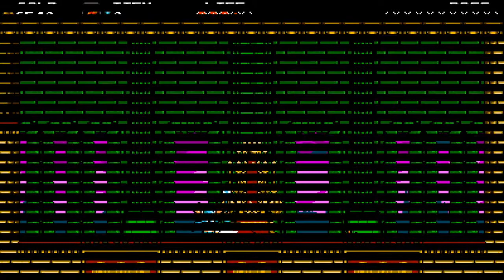King of Kings | Let's Play Shovel Knight: Shovel of Hope! | Episode 2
In this episode, I check out the village and obtain some relics and upgrades before heading to Primedoor Keep to take on King Knight.

Like the video and let me know if you guys would like some commentary in future episodes.